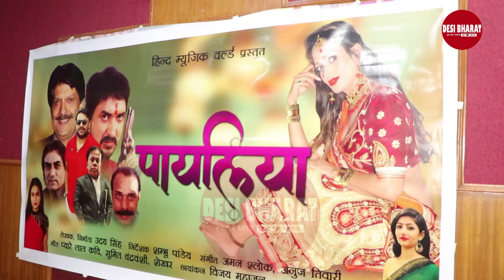कॉमेडियन KK Goswami का धर्म- जाति वाले मुद्दे पर तगड़ा बयान, देखें वीडियो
Bhojpuri COMEDIAN KK Goswami exclusive interview with Desi Bharat.